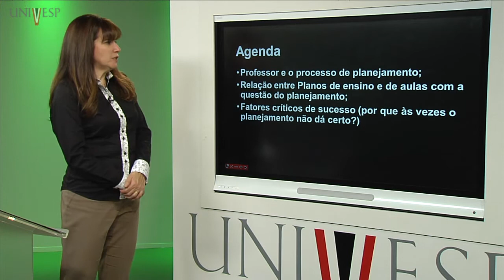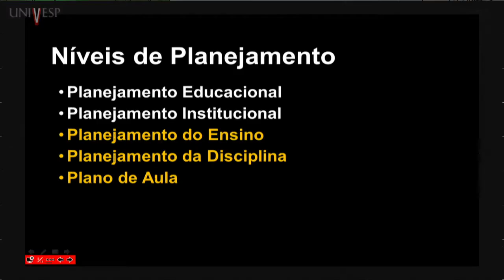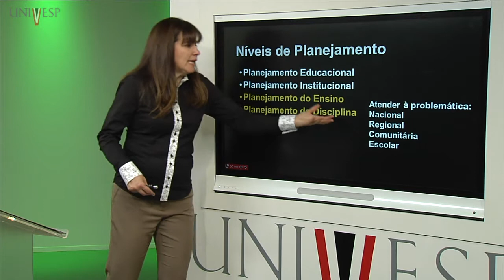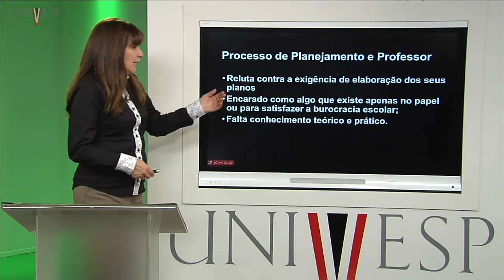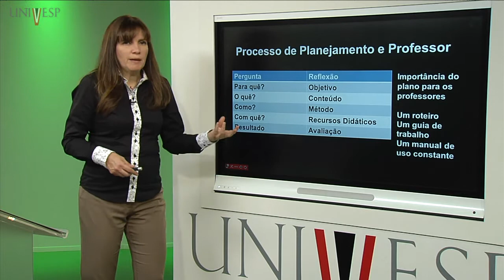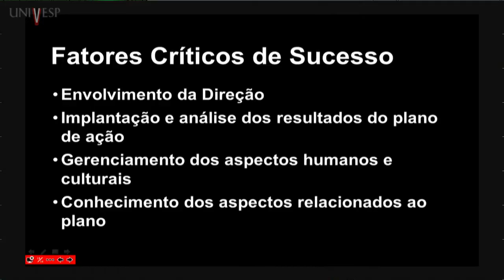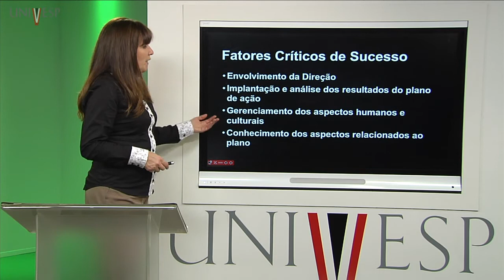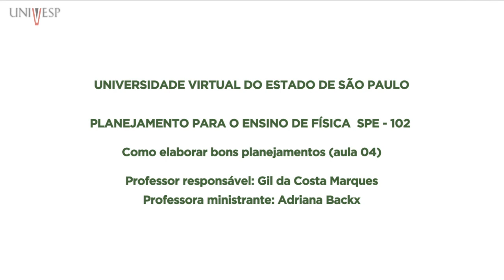Planejamento para o Ensino de Física – Aula 04 - Como elaborar bons planejamentos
Disciplina: Planejamento para o Ensino de Física - SPE-102
Professora ministrante: Adriana Backx